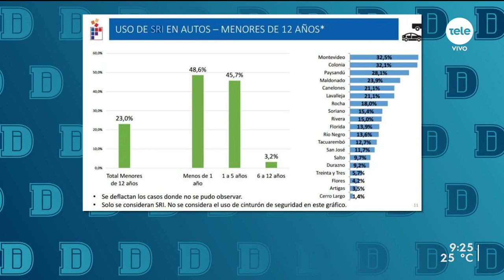El 50% de los vehículos incumple normativa de silla infantil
Solo el 50% de los vehículos que circula con niños menores de 5 años cumple con la normativa de utilizar el sistema de retención infantil, más conocido como “la sillita”. Este hecho preocupa a las autoridades y desde la Policía Caminera, su vocera Vanessa Briozo, anunció que se fiscalizará “más duro” el uso de las sillas infantiles.